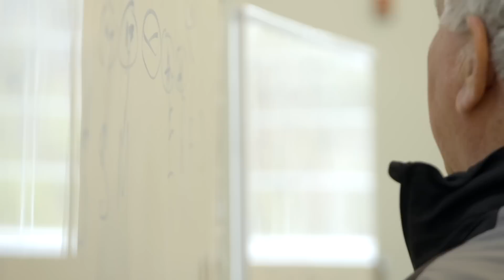Greg Hardy Is Focused On The Spring League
Greg Hardy's last game in the NFL was during his 2015 season with the Dallas Cowboys. The former Pro Bowler hasn't given up on a professional football career. He returns to play in The Spring League Showcase on July 15th, hoping to keep his NFL dream alive.